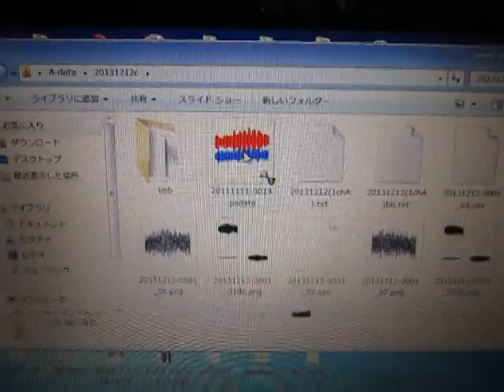超音波‹測定・解析›システム（超音波テスター）サンプルデータ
サンプルデータ